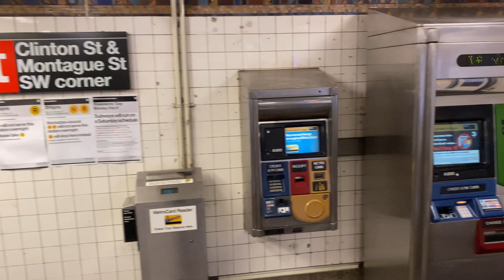Nyc court st 4K 2022